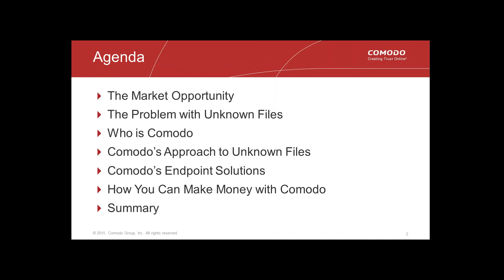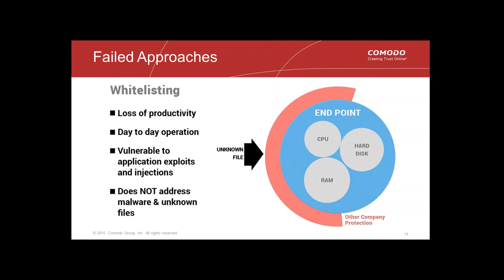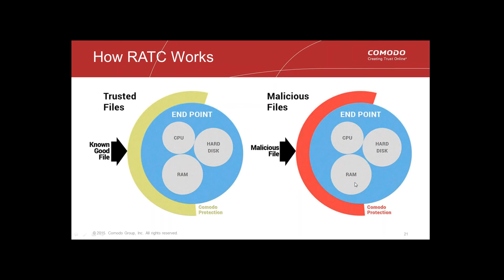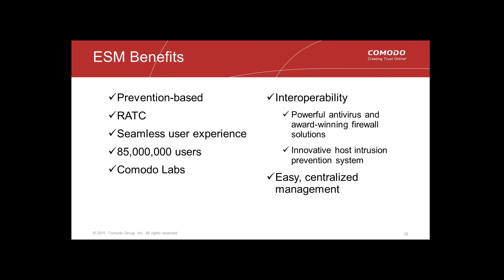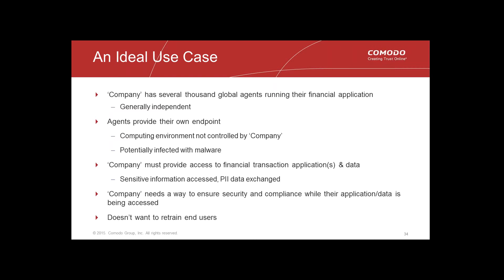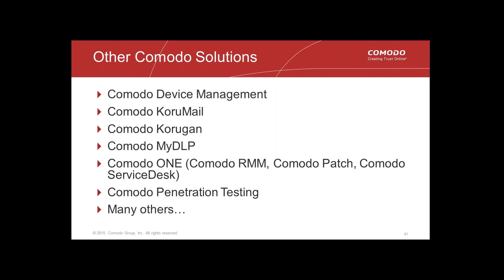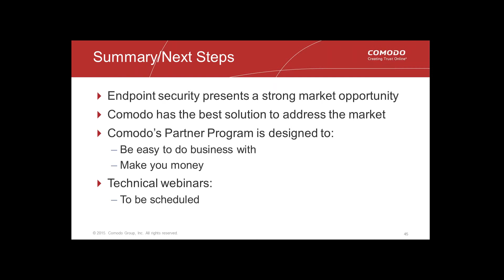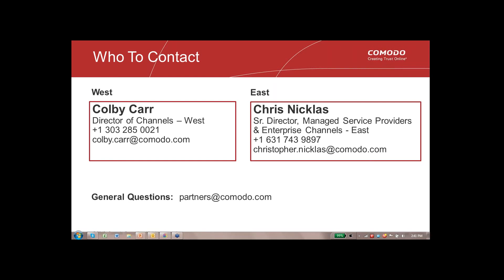How to Profit by adding Containerization to your Product Portfolio?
Increase your revenue from growing cyber threats with Comodo Containment and Endpoint Security Solutions.  for more details.